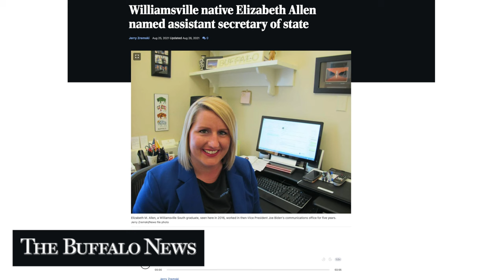Liz Allen, Senior Official Under Presidents Obama & Biden, Shares Career & Life Advice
Long before Liz Allen was appointed to serve as undersecretary for Public Diplomacy and Public Affairs at the U.S. State Department, she was just a college student looking for an internship.

“I actually really wanted to be a State Department intern when I was in college,” she tells Ben Chang, spokesperson and vice president of communications at Columbia. She became an intern, and later, worked for Vice President Joe Biden and President Barack Obama. Now, she manages U.S. public diplomacy on behalf of Secretary of State Antony Blinken.

In September 2022, Allen came to Columbia University to discuss her time in government and talk to students about career paths and public service.

She then sat with Chang by the steps to continue the conversation and share some stories from her multifaceted career in both the private sector and government as the first guest in the new series, Step Talk.

** Step Talk is a new series of interviews from the steps of Low Library at Columbia University with a diverse range of professionals sharing anecdotes, insights, and advice on careers and life. **